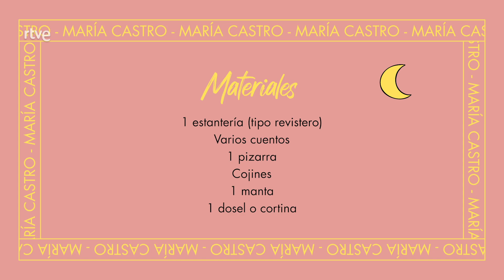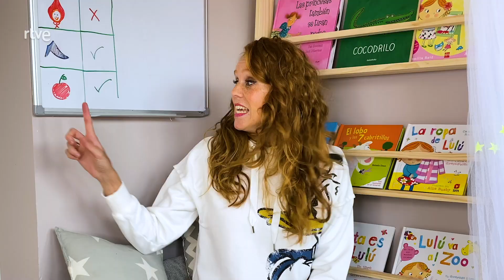RINCÓN DE LECTURA PARA NIÑOS | MARÍA RESUELVE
Para fomentar la lectura, aunque tener libros bonitos ayuda, María Castro nos da ideas para elaborar un bonito y acogedor rincón de cultura.